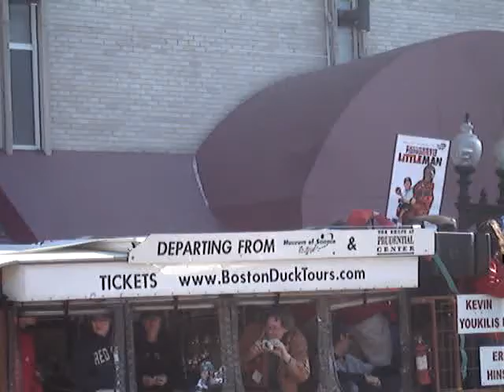Sox Parade 2007 Kevin Youkilis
Kevin on the float